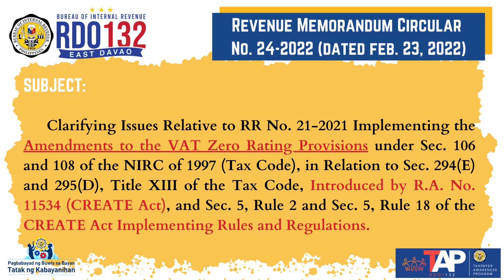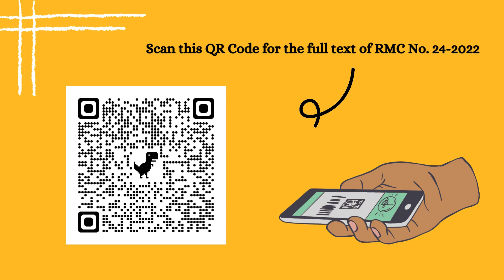RMC 24-2022 (Question No. 23)